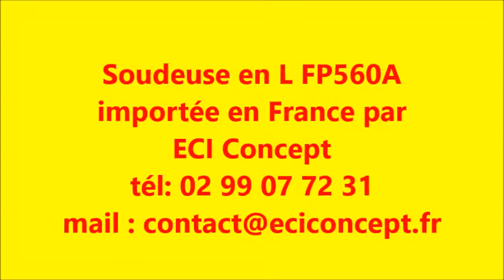Soudeuse en L "FP 560 A"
ECI Concept met en avant dans cette vidéo une machine de la gamme des soudeuses en L, il s'agit du modèle FP 560A. Cette soudeuse en L est simple d'utilisation et polyvalente, sur roulettes elle se déplace facilement et fonctionne en 220 V. Le mode de  chauffe est une lame téflonée refroidit par un liquide de refroidissement en permanence; elle nécessité donc peu de changement.